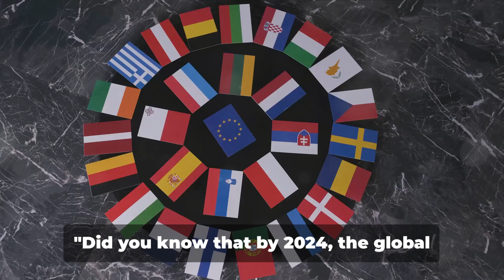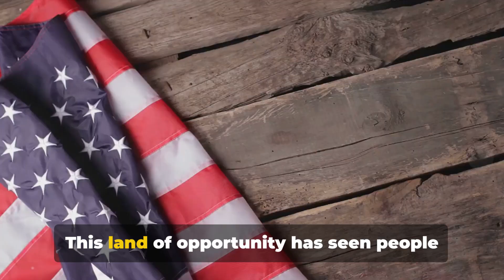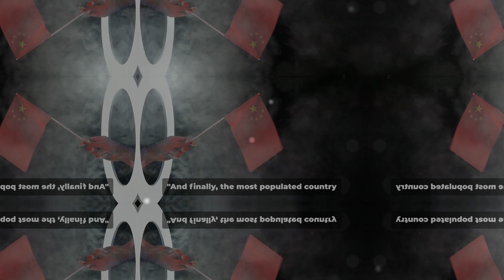Top 5 Populous Powerhouses : A Peek into World's Most Populated Countries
Get a sneak peek into the World's most populated countries which are hustling and bustling with people!